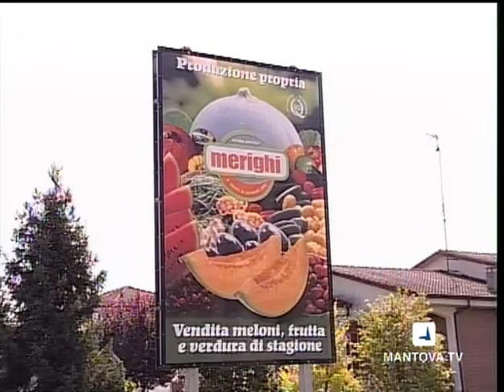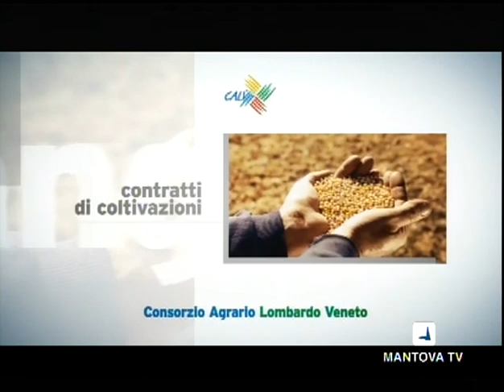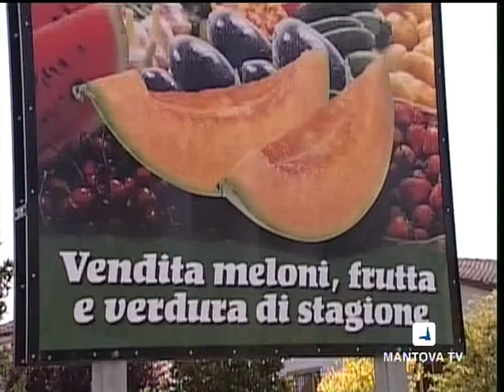Confini Oltre l'agricoltura (27^ puntata - 23/04/2012) - Dal punto di vista di Coldiretti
Gli ospiti di questa puntata di "Confini" sono Giuseppe Groppelli, presidente di Terranostra Coldiretti Mantova e Maurizio Pellizzer, presidente del Parco del Mincio. Un'altra puntata della serie "Dal punto di vista di..." dedicata questa volta proprio a Coldiretti, che punta tutto sul turismo rurale.